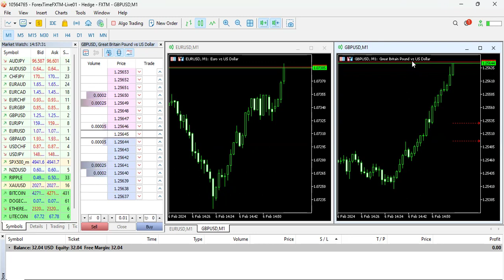1$ to 1000$ |Trading | Malayalam | pt 2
1$ to 1000$ |Trading | Malayalam | pt 2